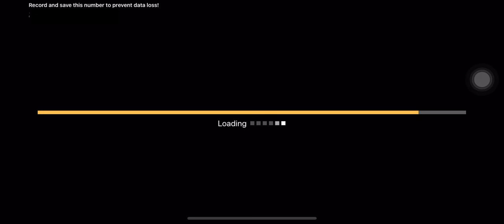Hủy diệt Li'l Fish + True form Mèo Collab Shoumetsu Toshi - Tập 133 - TheBattleCats VietNam ~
Hello các cậu hihi :v

Xin chào tất cả các bạnnn ❤ Nếu đây là lần đầu tiên bạn đến với kênh The Battle Cats VietNam thì mình là Mèo nhá :3
Ở đây mình sẽ giúp đỡ các bạn mới chơi hoặc các bạn chơi chưa lâu có thể hiểu hơn về game, chiến thuật và các mẹo đi qua ải theo kinh nghiệm mình biết ❤

Kênh mình có thể vi phạm điều gì, hay cách nói chuyện, hay có điều gì các bạn không hài lòng thì hãy đừng ngại ngùng mà comment ở dưới cho mình nhaa!

Hơn nữa mình sẽ rất nhiệt tình trả lời và hướng dẫn ạ, mong sẽ nhận được sự ủng hộ từ các bạn yêu mến ạa 😘😍

Ủng hộ mình nhiều hơn bằng cách Donate để giúp mình và kênh phát triển nhaa:

-Mèo-